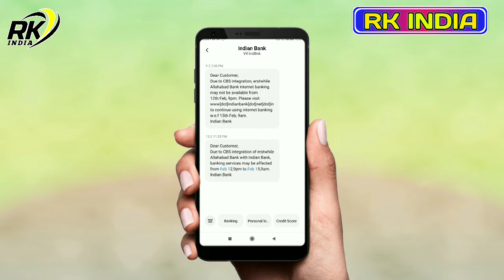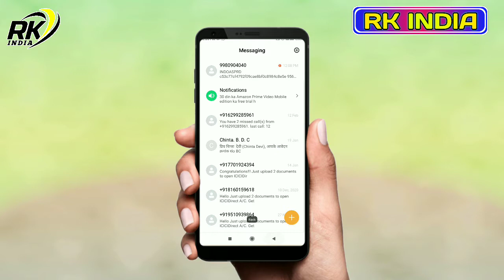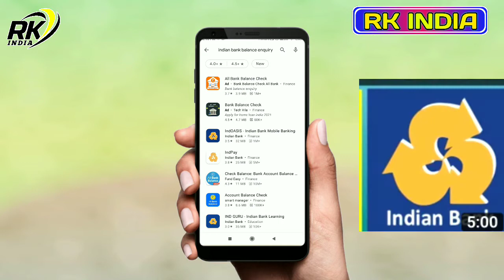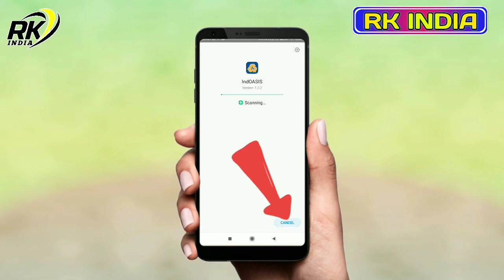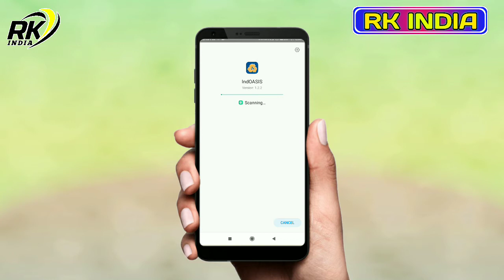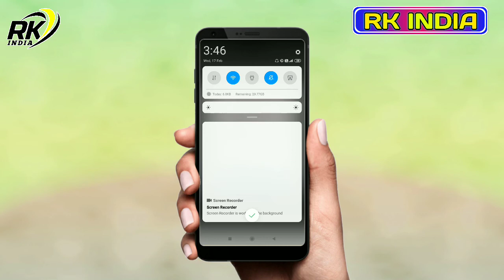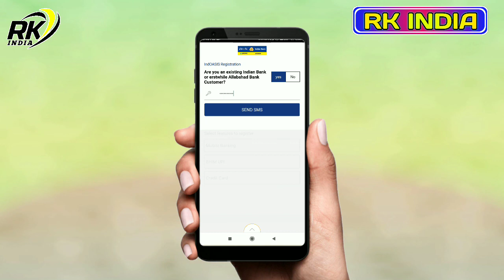How to use indian bank indOSIS mobile banking app 2021| indosis login kare indianbank new mobile app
How to use indian bank indOSIS mobile banking app 2021#indosis login kare

Indian bank new mobile app
Indian bank new mobile app indosis apps login karne sikhe
indosis login kare
how to use indian bank indosis mobile banking app 2021
Indosis app me login kaise kare new video
Apne Indian bank ka new apps indosis apps ko use kaise kare
indian bank mobile banking statement
allahabad bank to indian bank
empower allahabad bank to indian bank indosis apps
Apne mobile me indosis app login kare

login Karna sikhe
Rk India

Hello Freands

Aaj hamne is video me batya hai ki aap jante hi hai ki Allahabad bank ab badal gya hai indianbank me to bahut kuch badal gya hai jaise (1) IFSC Code bhi badal gya hai hamare Indian bank banane ke bad (2) em power apps bhi band ho gya hai to hamare bich ak apps aaya hai Indian bank ke taraf se to maine use apps ke bare me batya hai is video me aap pura dekkhe is video ko. Thank you freands

🙏 Video ko like kar de